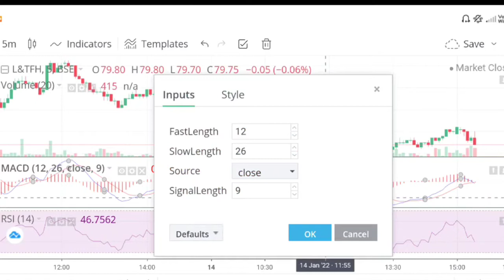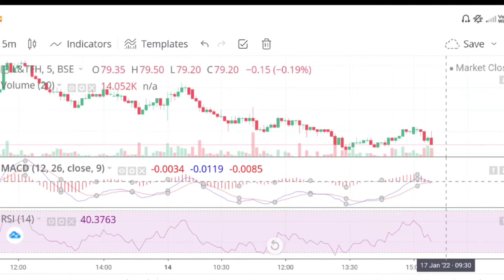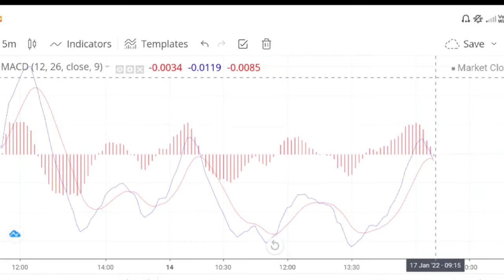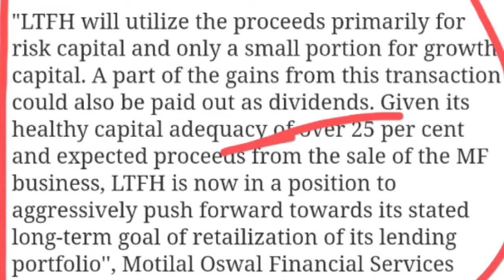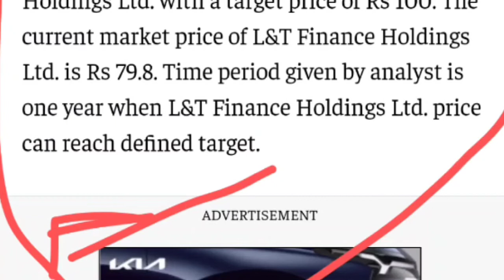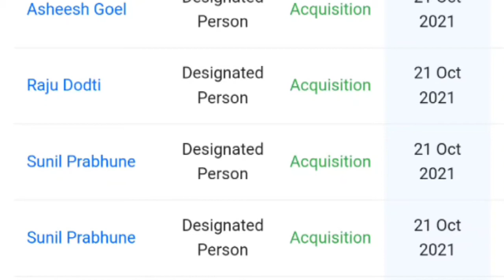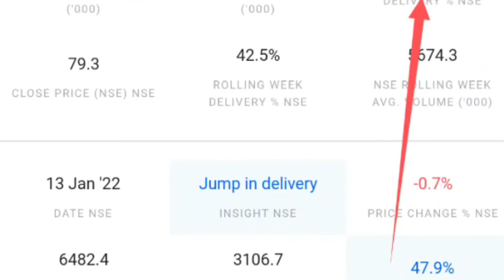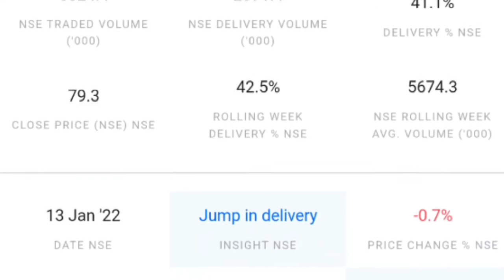L&T Finance dividend news|L&T FINANCE SHARE TARGET PRICE| L&T FINANCE STOCK